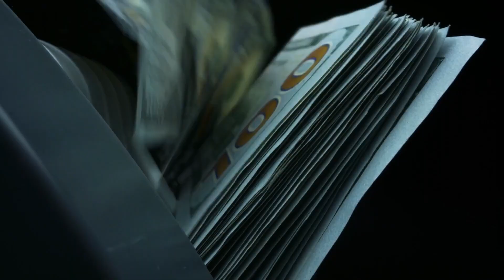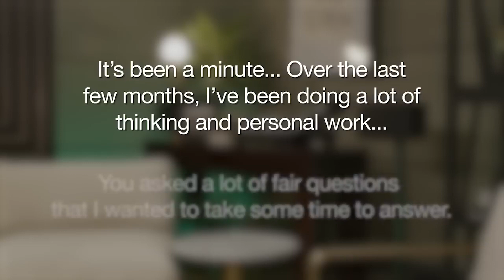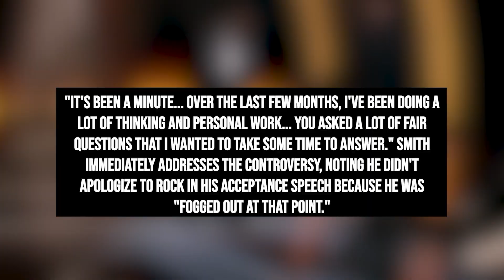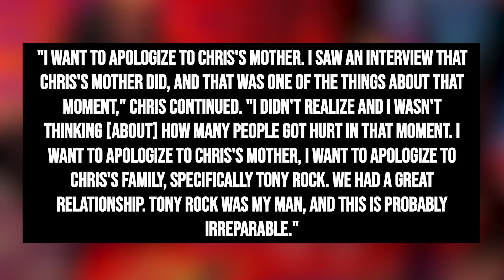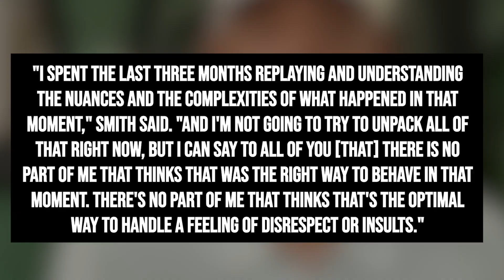Jaden Smith RAGES On Jada Pinkett Smith For Ruining The Family On IG Live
There’s been a lot of talk about Will Smith and his wife Jada Pinkett over the last few months. If this was 2021 or before, it would’ve been because people were talking about the scandal that they unveiled on their show Red Table Talk, or how they were doing something big in Hollywood, or something was going on with their kids. But because of what happened at The Oscars this year, now all people can talk about are their connection to “The Slap” on Chris Rock. Lots of things happened because of this, not the least of which was them not being seen in public together…until recently that is.

And there you have it, everyone! A look at what’s going on with Will and Jada and how things might be looking for them in the future. Do you think that this is a sign that the two are ready to “move past” what happened at the Oscars? Do you think that others are ready to join them, or will the judgement against them still continue? Will Chris Rock be the one to truly tell them when they are “forgiven”?